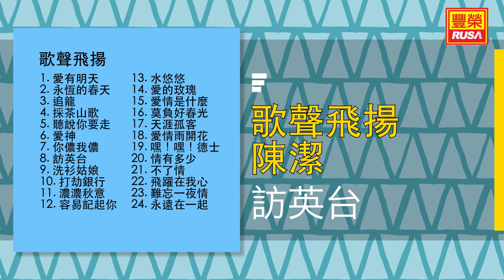陳潔 - 訪英台 [Original Music Audio]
《歌聲飛揚》今天豐榮推出歌聲飛揚裡的好歌。“永恆的春天”、“採茶山歌”、“聽說你要走”、“愛神”、“你儂我儂”、“訪英台”、“洗衫姑娘”、“打劫銀行”、“濃濃秋意”。